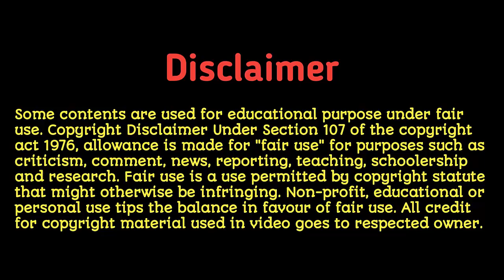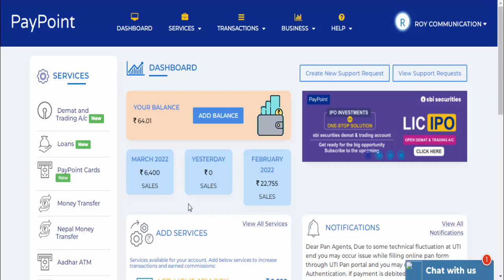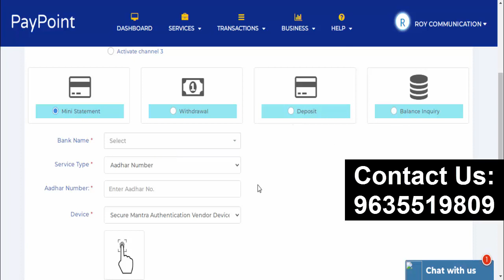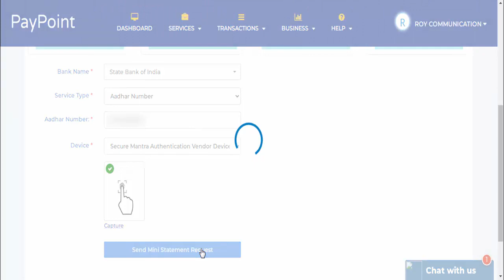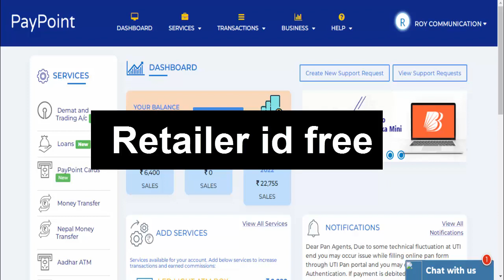Become an PayPoint agent | PayPoint Retailer id free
PayPoint has been an integral part of India’s financial inclusion journey since 2008. More than 120 service providers reach out to their customers through PayPoint’s retail network of 64,000+ mom and pop stores. These stores function as a single digital window and provide a comprehensive service offering to customers for services like banking, payments, wallets, telecom, travel, assisted e-commerce, etc. Being the need of the hour, the company is currently focused on Financial Services. Over 3.2 Mn accounts have been opened and serviced exclusively by PayPoint, the company also manages over 28,000 micro ATMs besides operating their own RBI approved Pre-Paid Wallet under RBI’s Payment and Settlement Act.

The PayPoint platform empowers 64,000+ retailer entrepreneurs to earn a livelihood as they further 120+ services to the grassroots of India.

From convincing Loop Mobile, the first service provider, for collecting Bill Payments on their behalf, to having India’s major service providers across numerous verticals on the platform, the company has many stake-holders to thank. At the core, just one spirit motivates us, to make every service and convenience available to the Indian consumer, right until the last mile of the country.

90000000+ customers and counting is a testament to our commitment.

Agent/ Retailer
Documents Required
1. Aadhar Card Both sides.
2. Pan Card font side.
3. Retailer Photo.
4. Shop photo with Retailer.
5. Aadhar Link mobile number.
6. Email.
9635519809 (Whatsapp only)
Whatsapp me your documents, I will create your id within 24 hours.